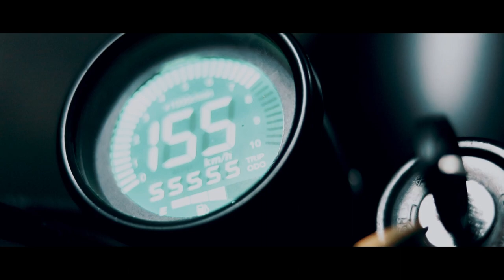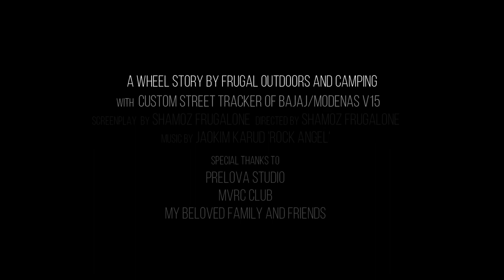Malaysia Custom Motorcycle - Cinematic Video - Bajaj V15 (Tracker/Cafe Racer)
Sharing on another side of me, beside the outdoors. My passion toward bike modification and custom culture in Malaysia